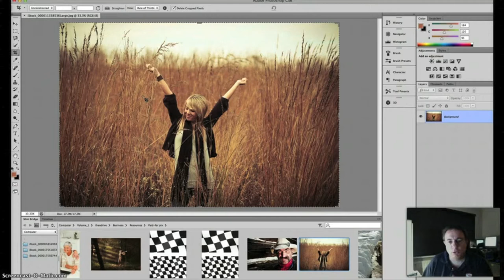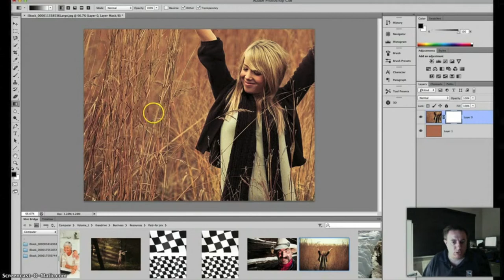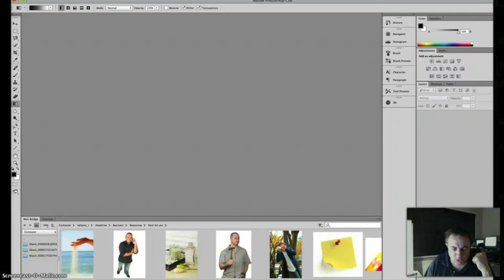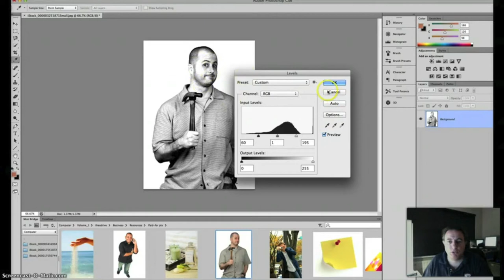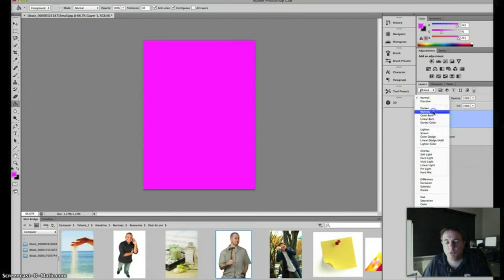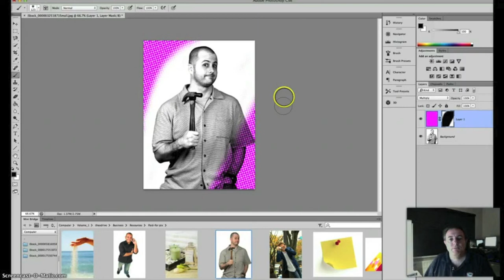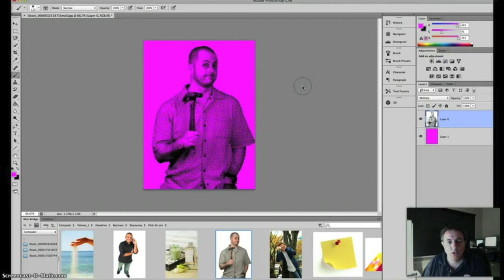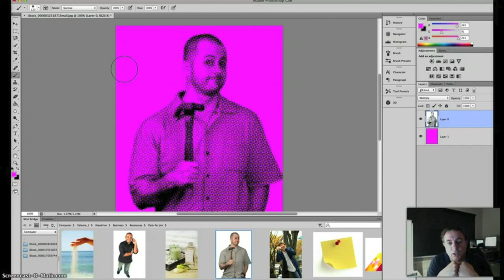Using Photoshop to add interest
Some further information about Photoshop and InDesign, for my BTEC journalism class.

This screencast was made for use in teaching, and so I'm often speaking directly to my students about their tasks and about what they need to do to achieve their grades.

Now I'm not teaching, I've left this video (and others) up in case anyone else out there finds them useful.